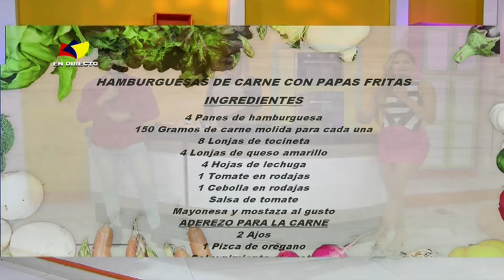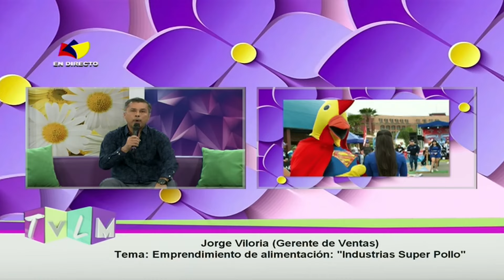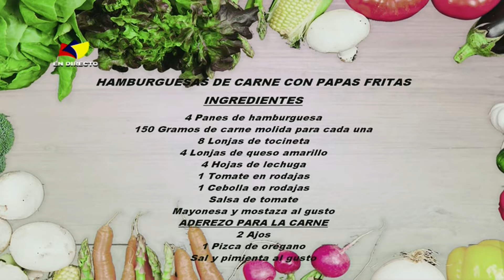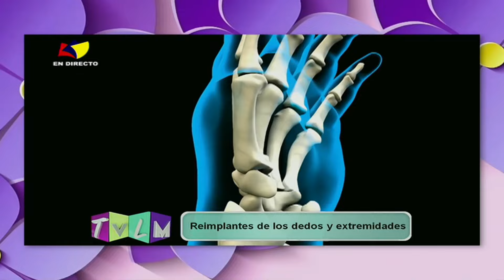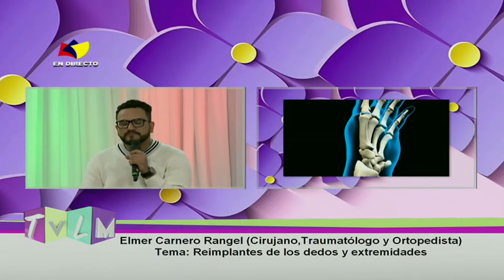TE VES EN LA MAÑANA - Programa del día 11/07/24